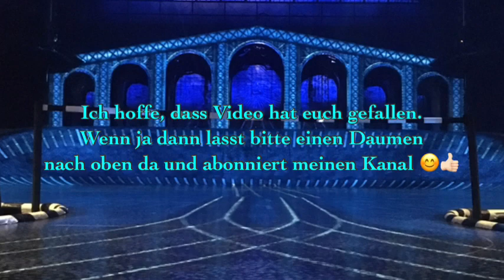Starlight Express Finale 08.02.2019